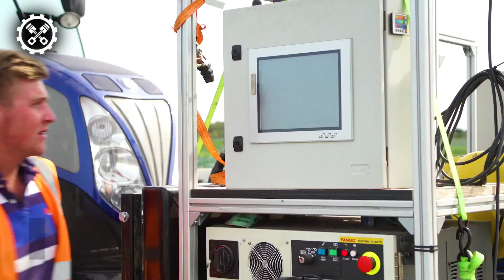30 Unbelievable Modern Agriculture & Farming Machines That Are At Another Level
Welcome to FarmTech Unleashed, your go-to source for the latest innovations in agriculture! In today's video, we're diving headfirst into the world of farming, where innovation and efficiency are transforming the way we cultivate our fields. Join us as we unveil a carefully selected lineup of Innovative Agricultural Machinery And Tools That Are Driving Efficiency.

Prepare to be inspired as we introduce you to a collection of revolutionary machinery and tools that are redefining the agricultural landscape. These innovative solutions aren't just increasing productivity; they're streamlining processes, conserving resources, and making farming more sustainable.

From precision planting to data-driven insights, these tools and machinery are at the forefront of the efficiency revolution in agriculture.
This video is a must-watch for farmers, agricultural enthusiasts, technology aficionados, and anyone who appreciates the transformative impact of innovative machinery and tools in agriculture. It's a unique opportunity to gain insight into how these advancements are not only driving efficiency but also addressing global challenges related to food production.